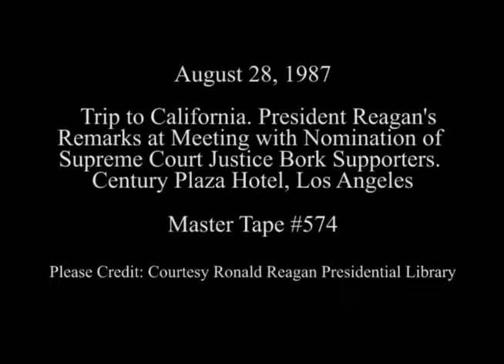President Reagan's Remarks on the Supreme Court Nomination of Robert Bork on August 28, 1987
Full Title: President Reagan's Remarks on the Supreme Court Nomination of Robert H. Bork to Law Enforcement Officials at the Century Plaza Hotel in Los Angeles, California on August 28, 1987

Access Restriction(s):Unrestricted
Use Restriction(s):Unrestricted